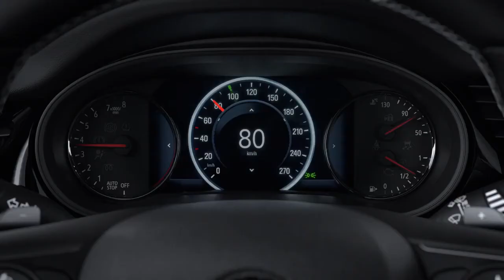Opel Feature: Adaptiv fartpilot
Enkelt men genialt: Med adaptiv fartpilot opretholder den perfekte afstand fra køretøjet foran, mens du kører.

Vores avancerede sikkerhedsteknologi bremser automatisk for at opretholde samme hastighed som køretøjet foran i trafiksituationer og accelererer derefter for at vende tilbage til din tidligere hastighed - så kan du føle dig sikker og afslappet på vejen.